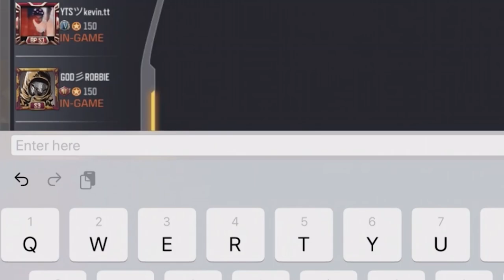Hitman Says on Battle Royale Ep.2 - Call of Duty Mobile Custom Game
Today on Call of Duty Mobile, We played some Hitman Says Custom Game with Subs. #1 Potato on Youtube

Or @dHitman137

Thanks

Hitman Out!